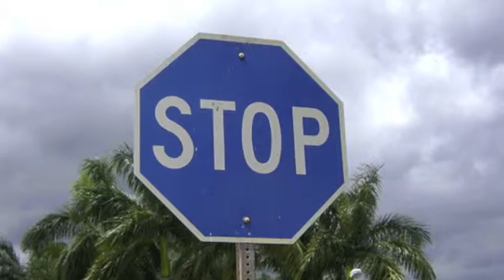Coke Blue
Student produced video for MSM Multimedia Studies.